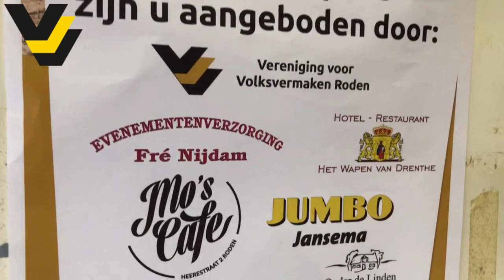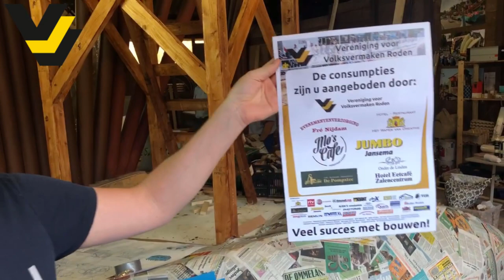Rodermarktparade 2019 | Een rondje motivatie brengen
Terwijl Nederland in de ban was van de tweede hitte golf en niks doen het devies was, werden er in aantal loodsen en boerenschuren de handen flink uit de mouwen gestoken. Nog drie weken hebben de bouwers van de 15 bouwgroepen de tijd om hun Rodermarktwagen af te krijgen en mag het grote publiek weer genieten van een schitterend schouwspel. Het motto van de 55e Rodermarktparade, die dit jaar plaatsvindt op zaterdag 21 september, is "Mythes en legendes".

Om het vochttekort van de vele verloren zweetdruppels weer aan te vullen kwamen de bestuursleden van de Vereniging voor Volksvermaken Roden de bouwgroepen verblijden met de nodige traytjes fris en pilsener, aangeboden door Het Wapen van Drenthe, Mo's Café, Jumbo Jansema, Onder de Linden, Fré Nijdam Evenementenverzorging en de Pompstee. "Een stukje motivatie voor de laatste weken brengen" noemde voorzitter Lammert Kalfsbeek deze geste. Een rondje langs de bouwgroepen van OBS De Poolster, GBS De Rank, OBS De Tandem en Nietap-Terheijl leerde echter dat het met de motivatie van de bouwers wel goed zit.

Alle deelnemende bouwgroepen en de onderwerpen van de Rodermarkt paradewagens zijn te vinden op